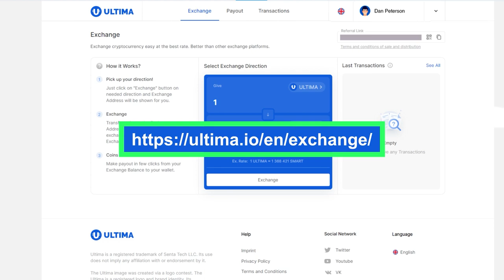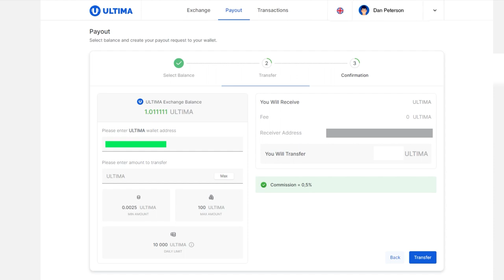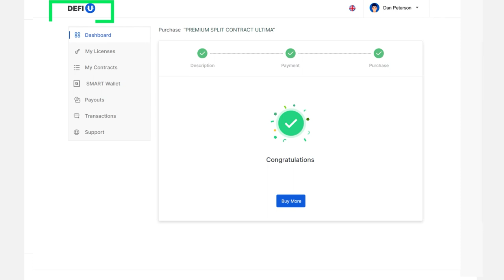DeFi-UのウェブサイトでUltima Exchangerを通じて製品を購入する方法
DeFi-Uのウェブサイトでパッケージを購入したい場合は、内部取引所Ultima Exchangerを利用することができます。これは、ユーザーがUSDTをULTIMAに、ULTIMAをSMARTにエコシステム内で交換できるプラットフォームです。

Ultima Exchangerを通じた支払いプロセスはわずか数分で完了します。このガイドでは、取引所を介した製品の支払いプロセス全体を説明します。